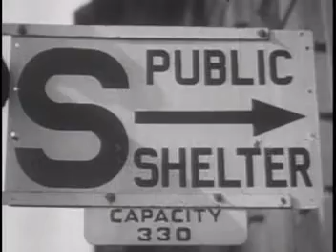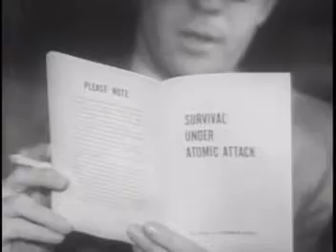Survival Under Atomic Attack (1951)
"Explains" the dangers of the atomic bomb, the effects of radiation and how to protect oneself if caught in the open or in the home.
Producer: U.S. Office of Civil Defense

Zapraszamy!